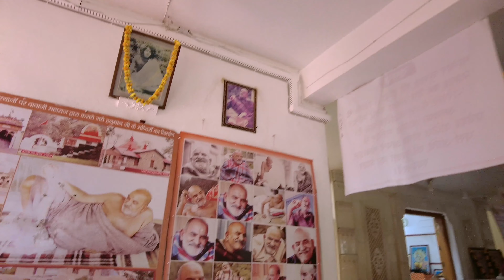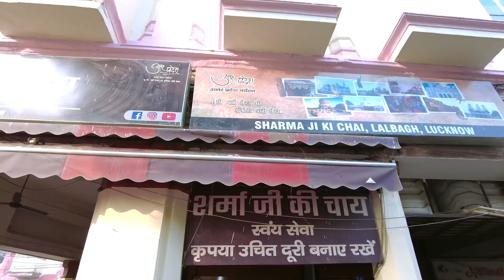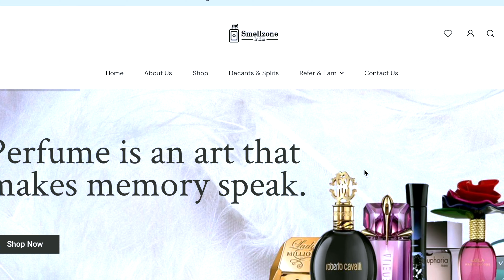WE CELEBRATED OUR FIRST ANNIVERSARY | SHARMA CHAI LUCKNOW- VLOG 2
Fragrance Review Starts: 5:30